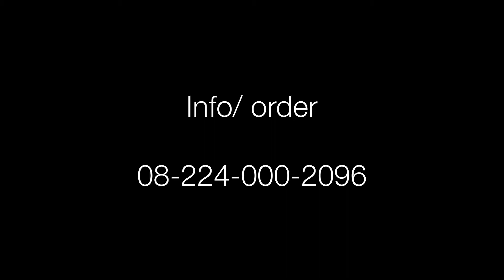LAMPU OWN DAYMAKER HELLO RING HITAM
Barang Datang

- Lampu OWN Daymaker Hello Ring Hitam (160.000)

Harga diatas harga untuk grosir

Info/ order lebih lanjut : 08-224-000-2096

Agar tidak ketinggalan video selanjutnya.

Tetap semangat dan giiiiiasssssssss selalu